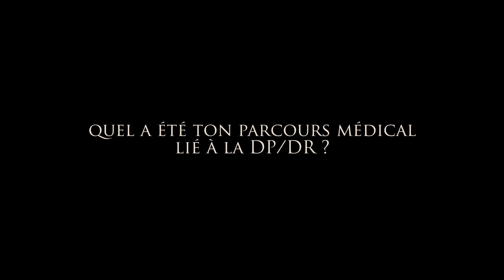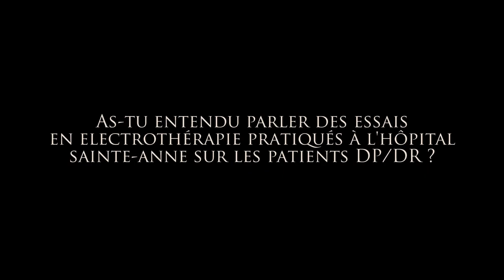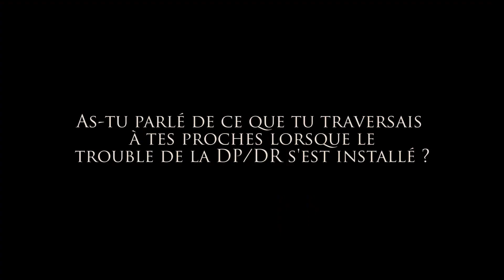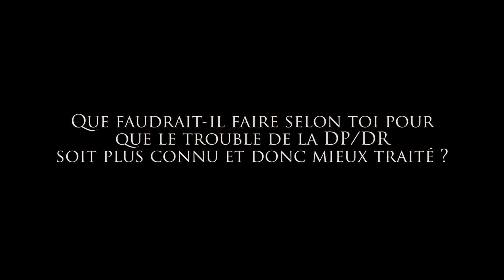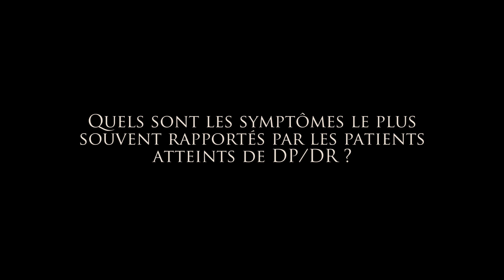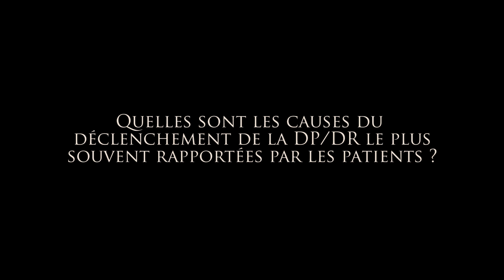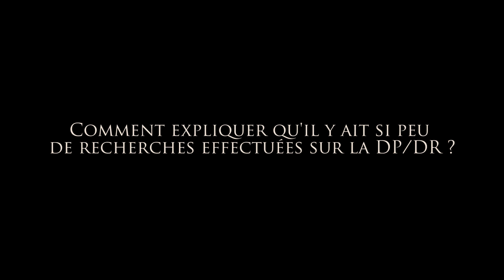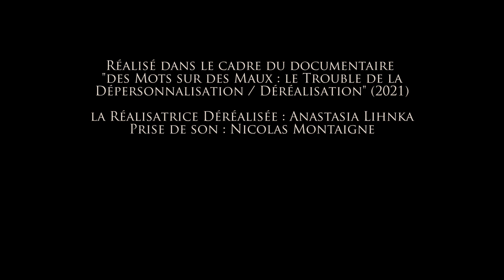Trouble de la Dépersonnalisation / Déréalisation - Témoignage d'un étudiant en psychologie clinique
Interview de Charles Ailhaud, atteint de Dépersonnalisation / Déréalisation (DP/DR) et Psychologue clinicien ( étudiant en master à l'époque du tournage).

Réalisée en 2021 dans le cadre du Documentaire "des Mots sur des Maux : le trouble de la Dépersonnalisation / Déréalisation".